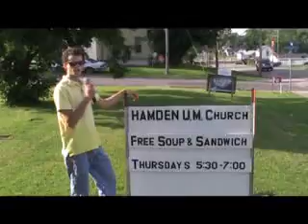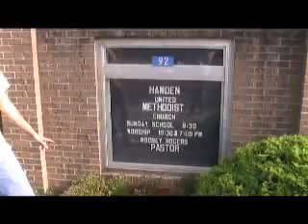Reporting live at the HUMC in Hamden, Ohio on their FREE Soup & Sandwich Dinner 6-18-09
I report at the HUMC in Hamden, Ohio on their FREE Soup & Sandwich Dinner.

HAMDEN UNITED METHODIST CHURCH
Address: 10 WEST CHILLOCOTHE, HAMDEN OH 45634

"I would like to thank Jamie Mosley for helping me film this report "